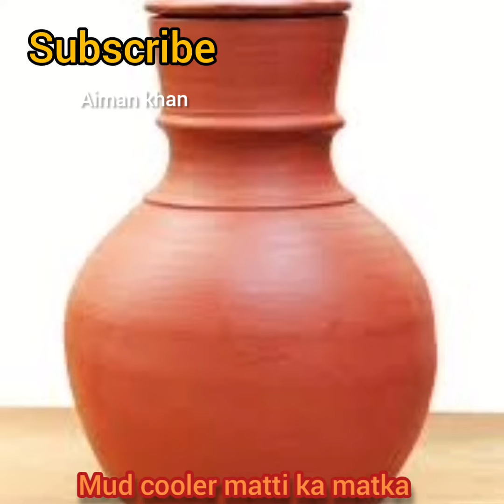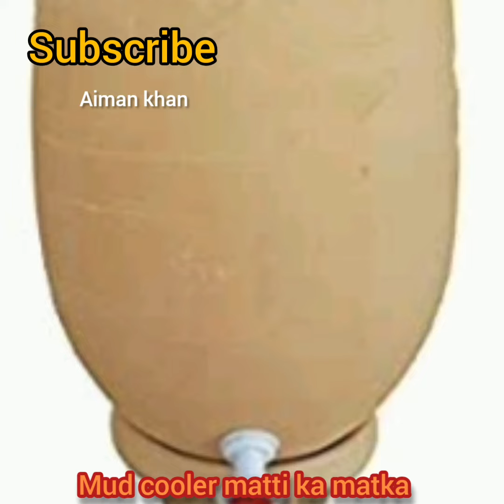mud house|matti ka mattka|cob house|mud pottery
mudhouse cob house mud coolerr